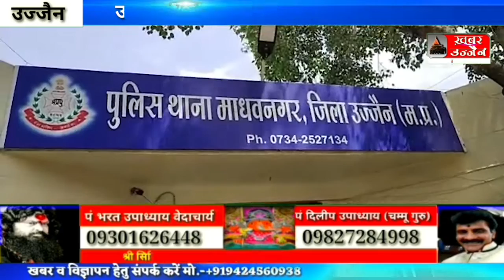पुलिस और प्रशासन की टीम पर हमला करने वाले इनामी बदमाश चंदन गोमे को पुलिस ने गिरफ्तार कर लिया है।